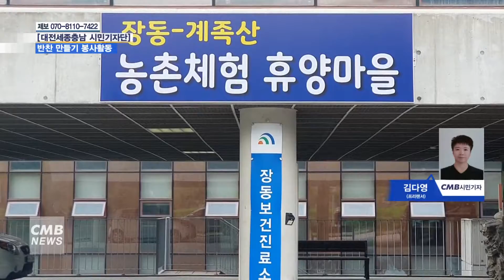[대전뉴스][시민기자단] 사랑의 반찬 나눔 봉사활동